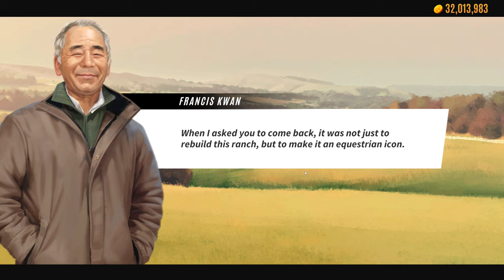Rival Stars Racing : Cross Country Chapter 1🐎💨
Playthrough of the Cross Country Chapters 🏆 🥇